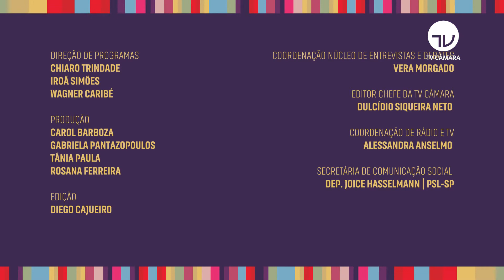Schiavinato quer isenção de direitos autorais na pandemia - 13/08/2020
As rádios comunitárias há anos buscam ter sem sucesso um tratamento diferenciado das rádios comerciais e ficarem livres da cobrança de direitos autorais das músicas que tocam. Durante a pandemia o Deputado Schiavinato (PP-PR) apresentou projeto para que esse alívio financeiro ocorra pelo menos neste momento de grave dificuldade, que também afeta as rádios, que se tornaram mais importantes pelas informações que prestam a população sobre o COvid-19 (PL 2517/20). Saiba mais no Palavra Aberta com o autor da matéria
Apresentação: Lincoln Macário